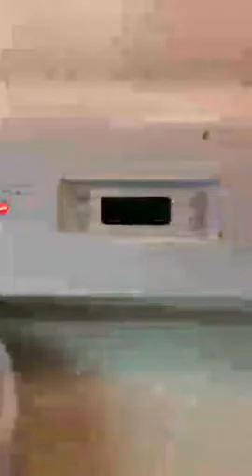JE CUISINE L'OKOK